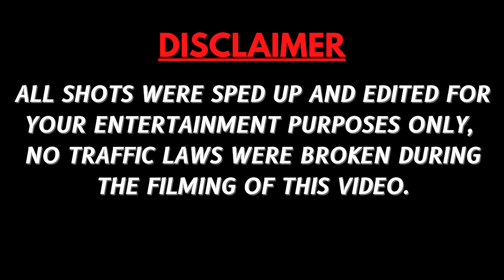OUR BMW E90 IS READY FOR DRIFTING 😍💯